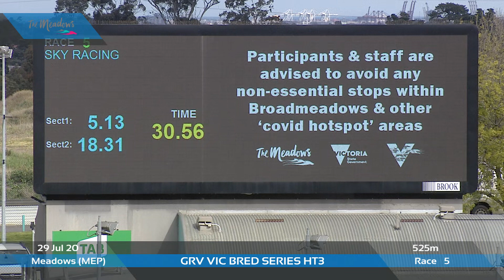MEP WED 12 AUG 20 R5